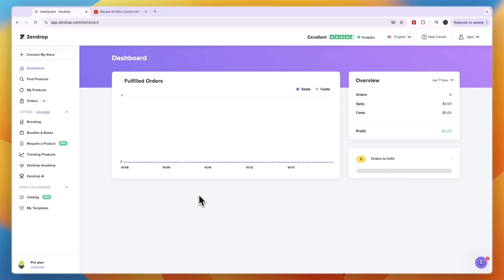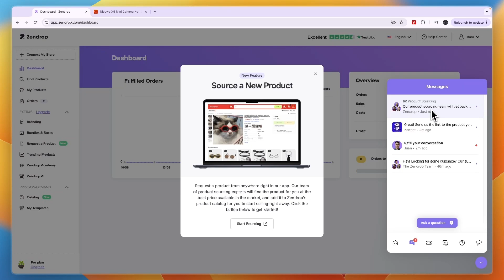How to Import Products From AliExpress to Zendrop - Step by Step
In this video I'll show you how to Import Products From AliExpress to Zendrop.